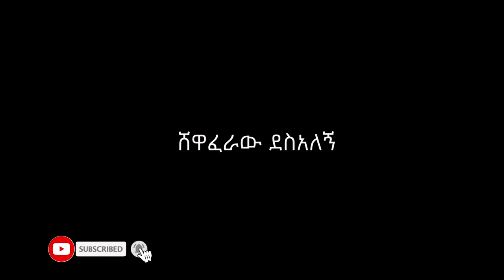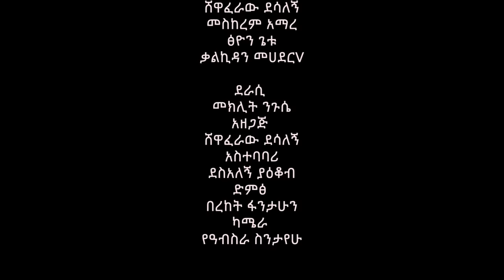አልቃሽ አዲስ ኮሜዲ ድራማ || Alkash new comedy drama